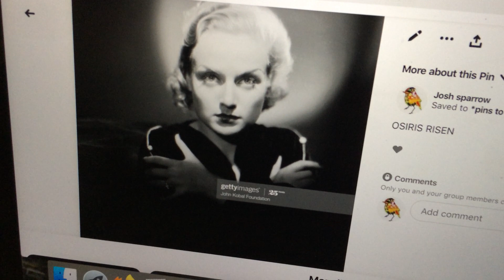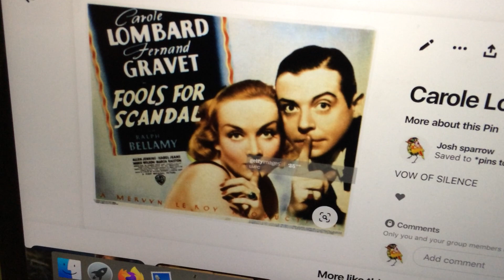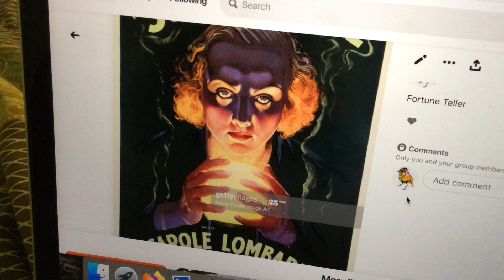Carole Lombard. Actress from the 30's.